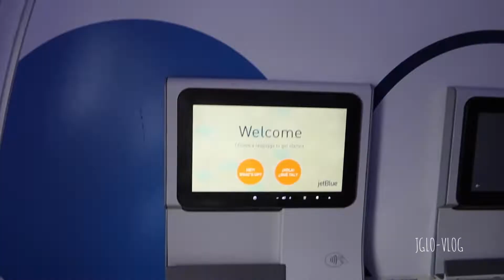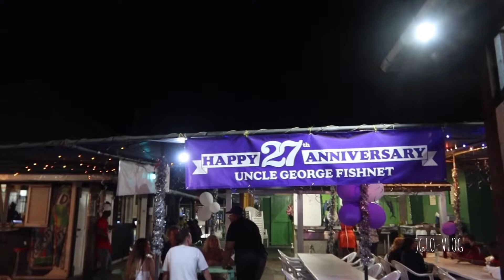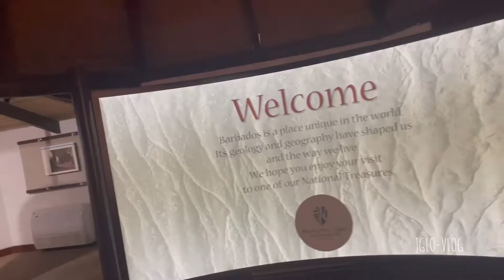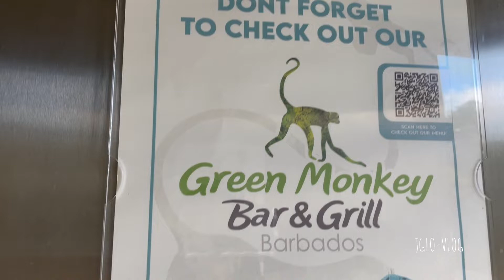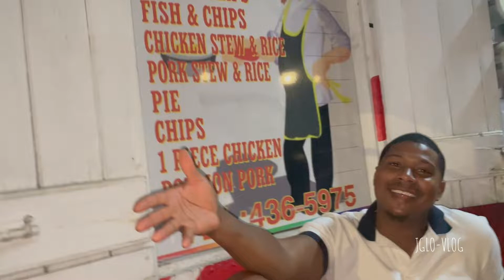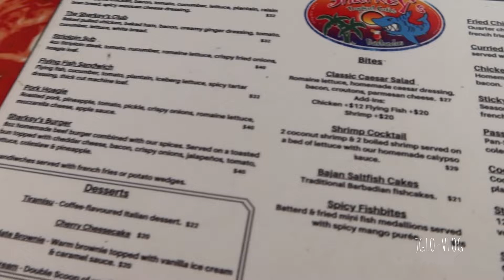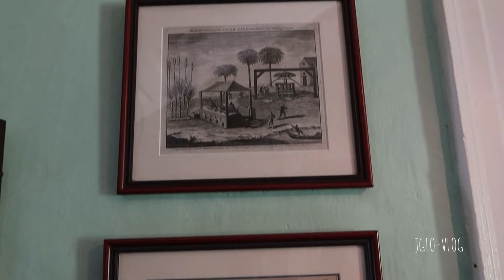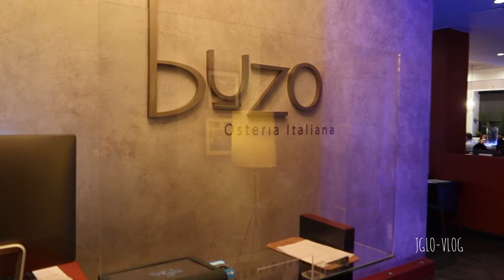Barbados| Visiting Gloria's mom, visiting the cave and exploring other parts of the island.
RELATED CHANNEL:
LIFEWITHGLOREEB:   @lifewithGloreeb